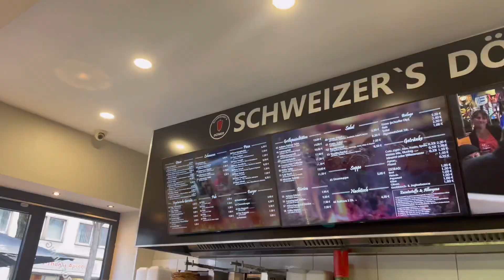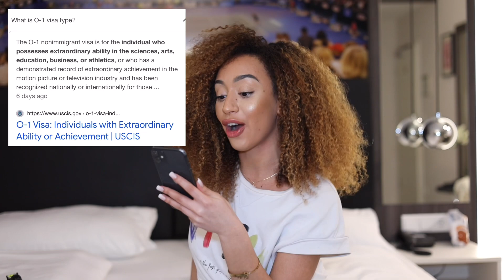I GOT BIG NEWS 🥳✈️... Why I’ve been in Germany for the past 2 weeks.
A day in my life here in Germany, Frankfurt! Excited to share this news with y’all. Hope to see you in my next video xxx